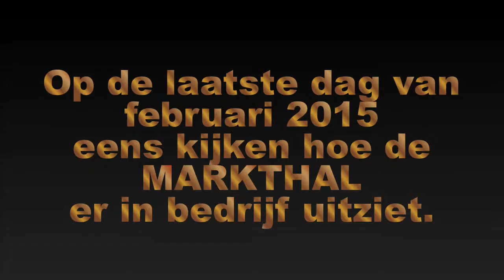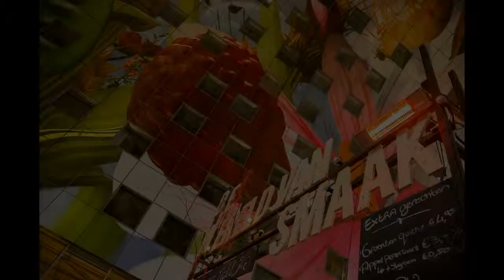Markthal - 2015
De Markthal in Rotterdam hadden we al gezien in 2014, tijdens de bouw, op de Dag van de Architectuur. We waren benieuwd hoe het er nu uit zou zien.